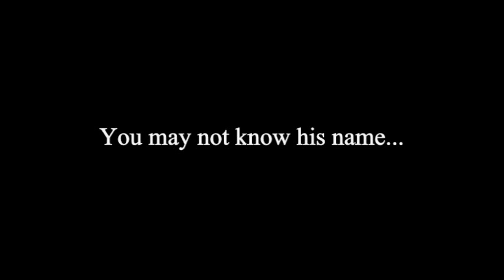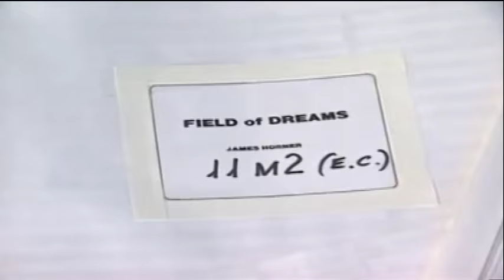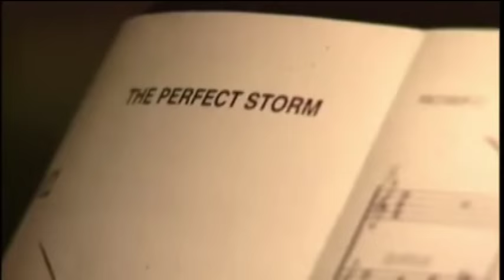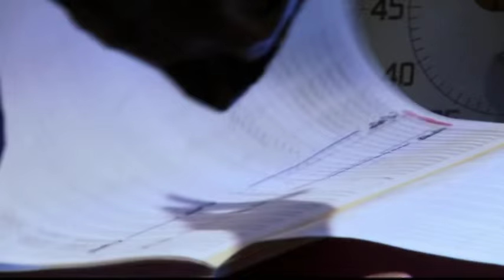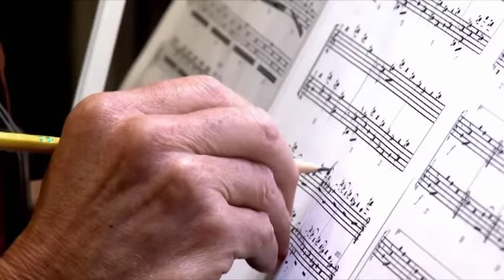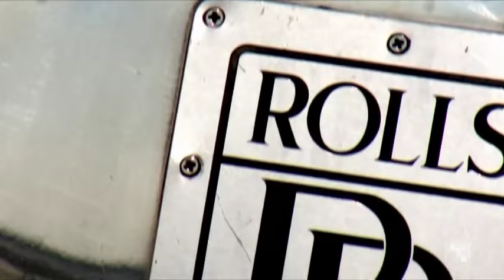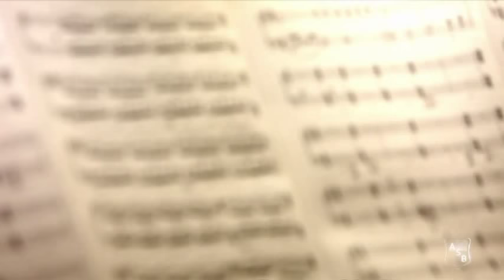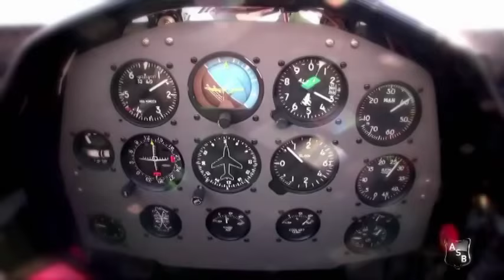A Tribute to James Horner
Fly on, Maestro...